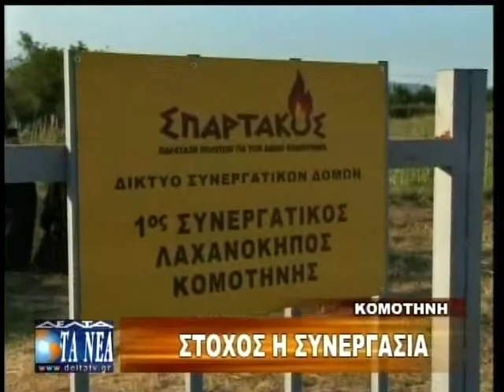ΚΑΛΛΙΕΡΓΟΥΝ ΤΑ ΔΙΚΑ ΤΟΥΣ ΠΡΟΪΟΝΤΑ